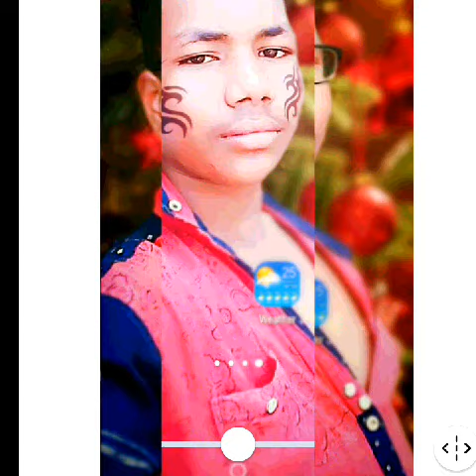Guntur Bhadrakali like Karen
Garam Laga Hamare Tandav Boom Boom Baje Jhoom Jhoom